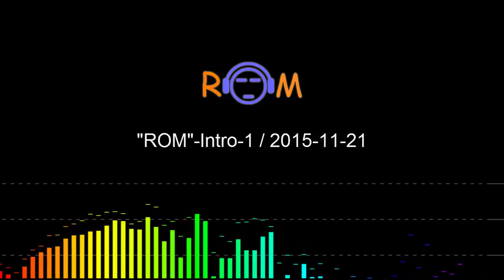RoMusic, music, intro 1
Welcome to my world of music!

RoMusic releases can be used for commercial use on YouTube.
• Include a link to the video of the track used on RoMusic YouTube.
If you have an issue with me posting this song or picture,
Once I have received your message, I will have it removed, no drama at all.
I try to help promote their music and their social networks.